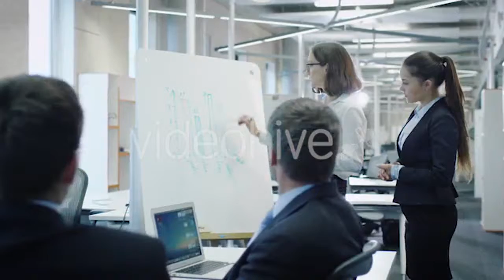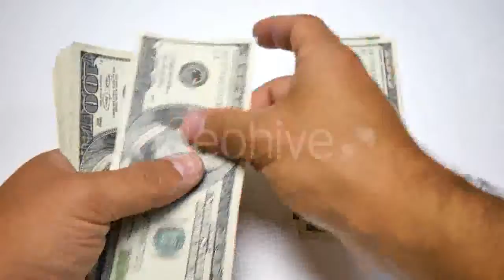Female Hands Kneading The Dough On The Wooden - (food) Stock Footage | Mega Pack +40 items